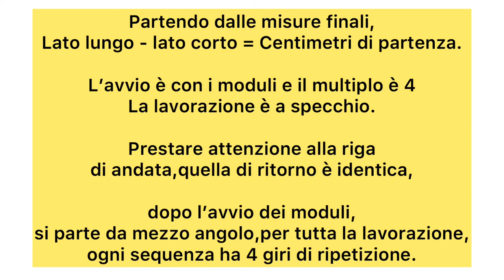New Rectangular virus con calcolo per le catenelle di avvio per basi rettangolari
il famoso punto virus diventa anche un modulo rettangolare multiuso per ogni tipo di progetto, dal ranner, alla copertina basta solo fare volare la fantasia.
Una sequenza di ripetizione per 4 giro di lavorazione e un avvio senza catenelle.
Mi trovate nel gruppo facebook

Su Instagram Pinterest e pagina Facebook come Elfica's House